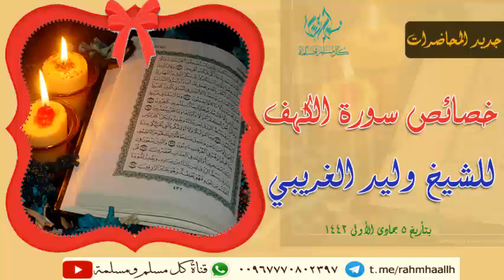خصائص سورة الكهف 5-5-1443 للشيخ وليد الغريبي وفقه الله تعالى بدار الحديث بمفرق حبيش- إب - اليمن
*💿خصائص سورة الكهف*

بتأريخ 5-5-1443

 *💎للشيخ وليد الغريبي وفقه الله تعالى*

 *👈🏻ألقيت بدار الحديث بمفرق حبيش*

⏬ *للفيديو* ⏬

⏬ *للصوت* ⏬